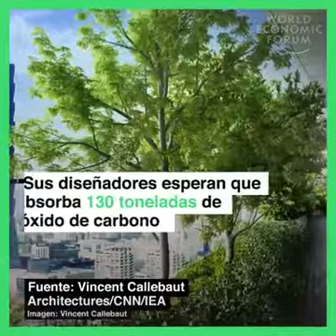Todo el mundo tiene que ver esto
Es súper genial y bueno para la naturaleza